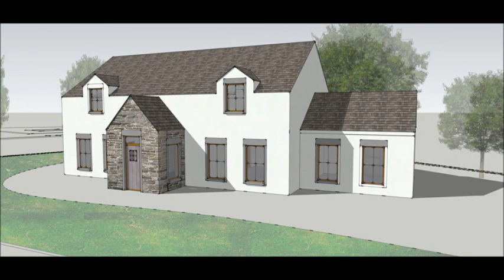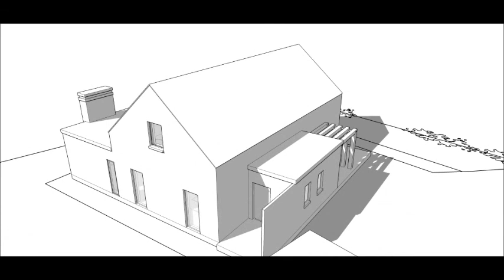selfbuild belfast 2015 - architects slemish design studio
slemish design studio architects based in ballymena county antrim attended the Selfbuild Ireland show in kings hall belfast.